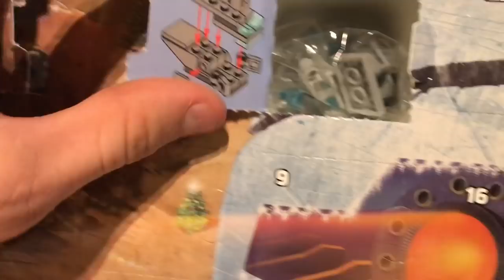WHAT ARE THOSE!!!! Trip To The Thrift #34 THIS LADY IS HEATED!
This is an Ultra Awesome Thrifting Episode... did you catch that?!

Kik: OMFGWTFTGIF